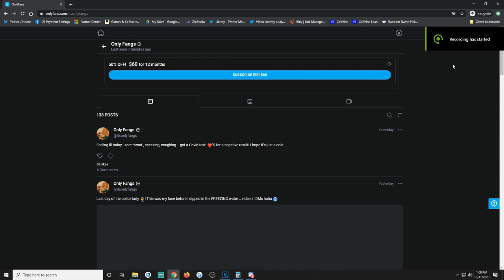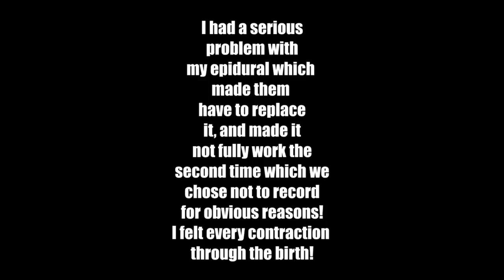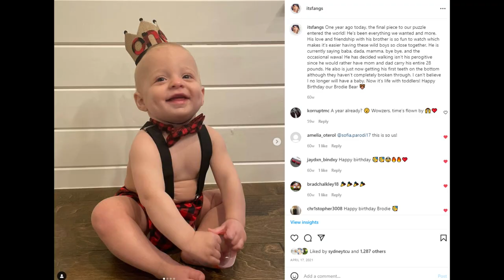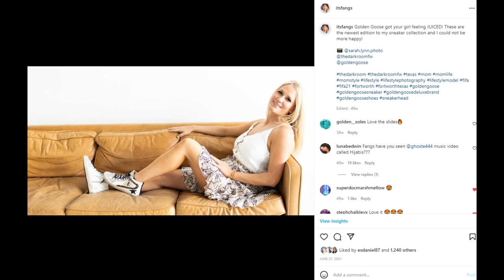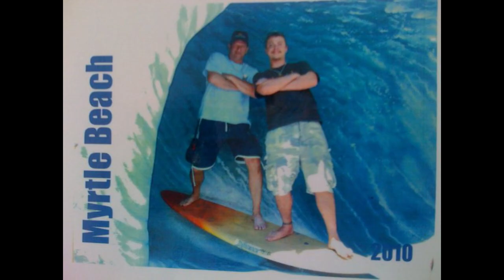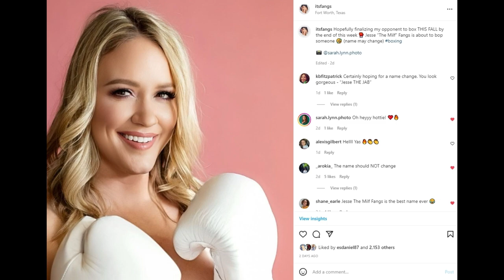I AM BOXING IN AN INFLUECER BOXING MATCH IN THE FALL!!??